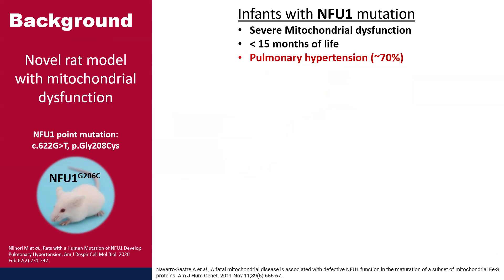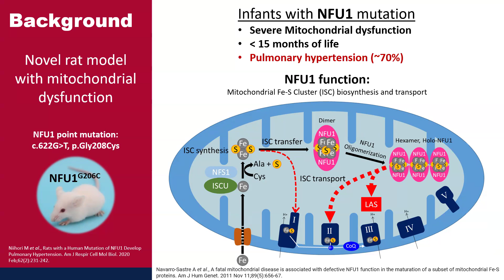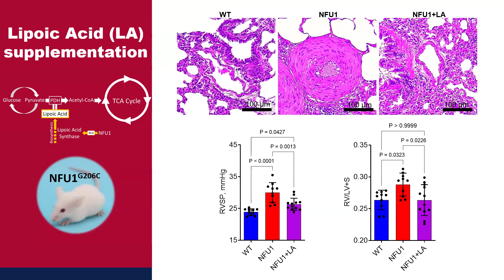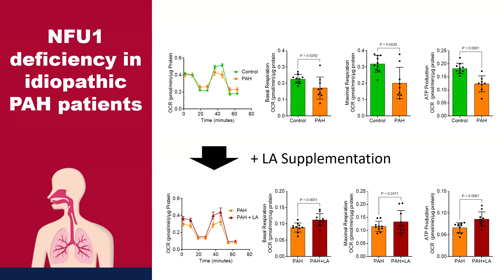Mitochondria as a primary determinant of angiogenic modality in pulmonary arterial hypertension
Video summary by Maki Niihori (Indiana University)

This work reveals the crucial role of impaired mitochondrial function in pulmonary angiogenesis deficiency, a key factor in the mortality of pulmonary arterial hypertension (PAH) patients. Chronic lipoic acid supplementation improves mitochondrial function, prevents angiogenic deficiency, and may offer a promising therapeutic option.

JEM encourages authors of accepted manuscripts to submit video summaries of their work.